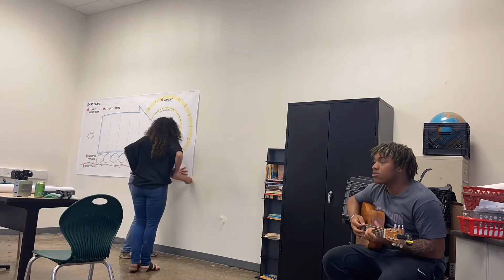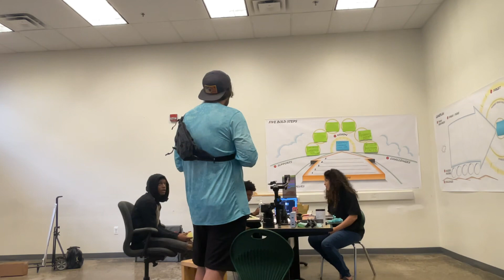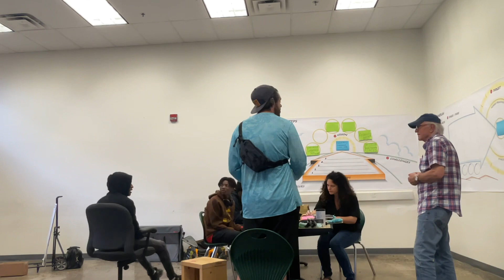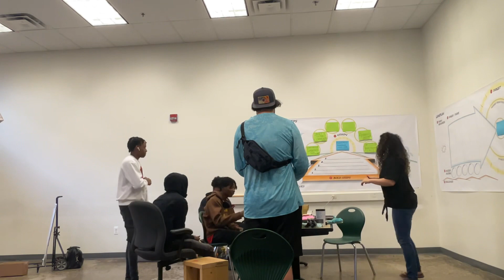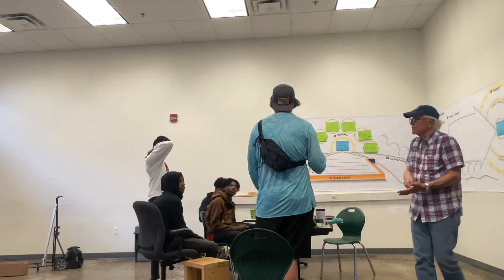Brightmoor Makerspace Digital Hub LAUNCH